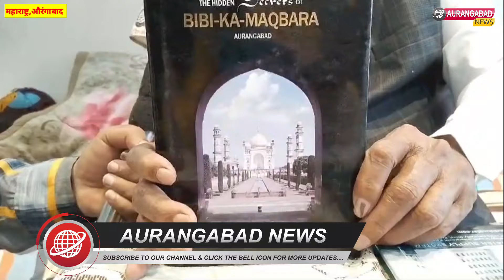मलिक अंम्बर का क्या है इतिहास? नहेर और बीवी के मकबरा पर लिखी किताब डाॅ रमजानी ने...